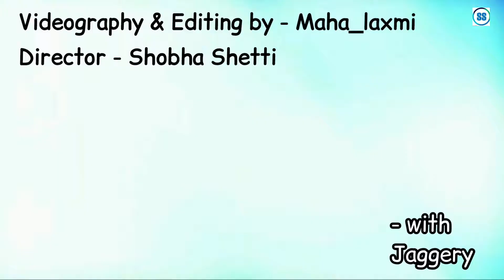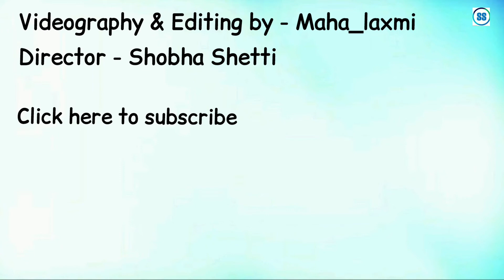Suvarna gadde kheer | ಸುವರ್ಣ ಗಡ್ಡೆ paysa | Kartik Ekadashi special with several health benefits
In this video i have brought suvarna gadde recipe i haved shared this recipe with you all because it has several health benefits.
Because of which in olden days it had been the most favroubleand popularkheer recipe.

From this suvarna gadde we can prepare lot of dishes like
Suvarna gadde palya, suvrana gadde cutlet and many more.

I have brought this recipe because in this kheer recipe we are not using any kinds of oil, sugar and food colour.

I have specially made this recipe with jaggery by mainly focusing on health

Here is the health benefits of suvarna gadde

1. Lowering Cholesterol
2. Anticoagulant and Anti Inflammatory
3. Slow down ageing
4. Good fo Memory and Concentration
5. help full for Women Health
6. Gives Cooling effects
7. Good for Digestion
8. Good for Skin and Hair Care etc.

Suvarna gadde is grown at the roots of the plants which is more nutritious and healthy.
Which is similar to the vegetables growing in the soil like raddish, beetroot, caroot, sweet potato etc.

• Videography & editing :-
- Maha_laxmi

Recipes